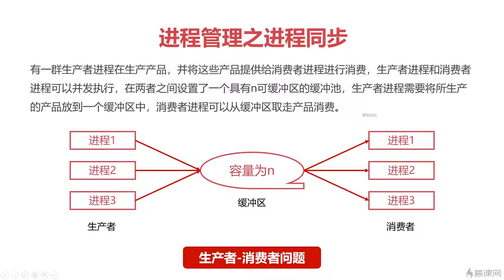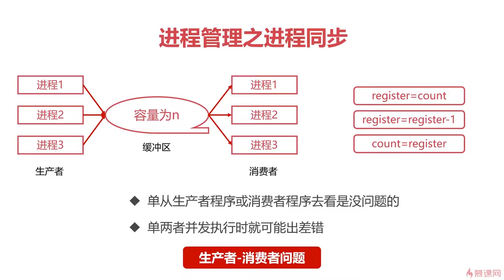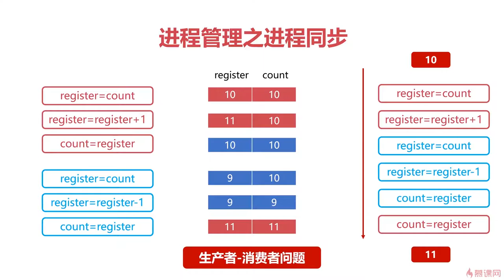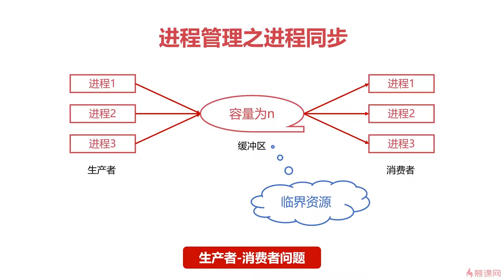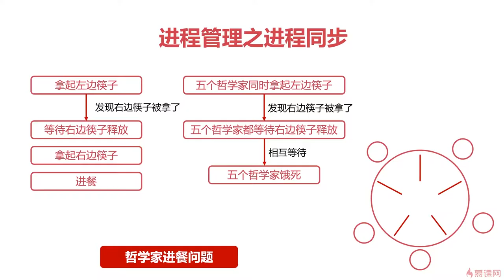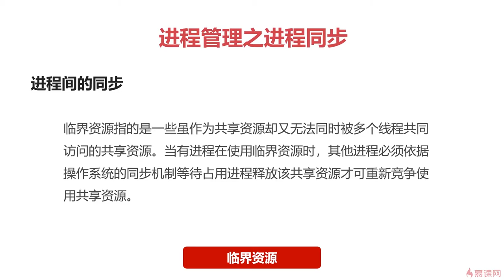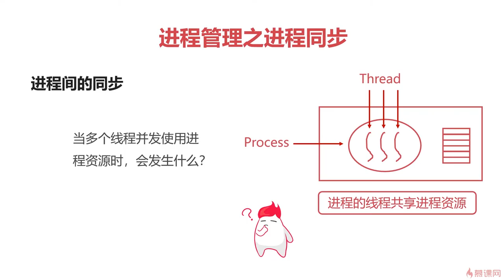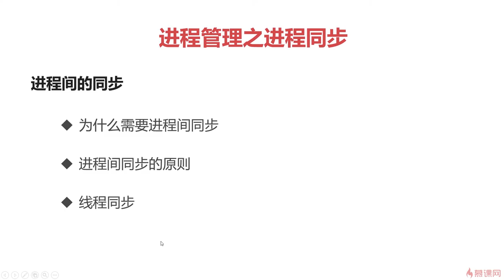6.5 操作系统之基础篇｜进程管理之进程同步｜程序员编程必备基础知识（ 计算机组成原理／操作系统／计算机网络）